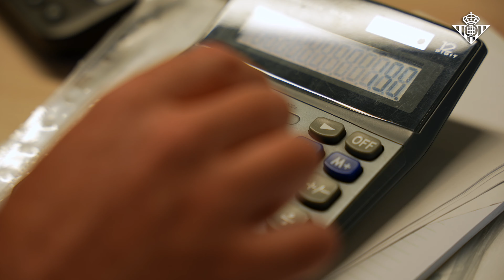¡Aitor Ruibal renueva con el Real BETIS Balompié! 👔☎️🤸 | The Betis Office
Aitor Ruibal renueva su contrato con el Real Betis Balompié hasta 2028.